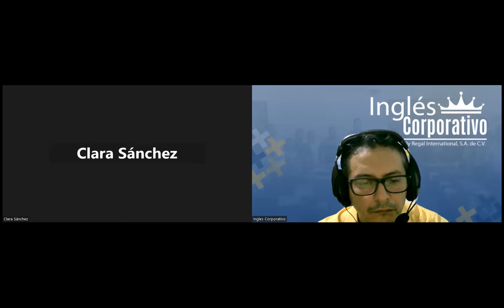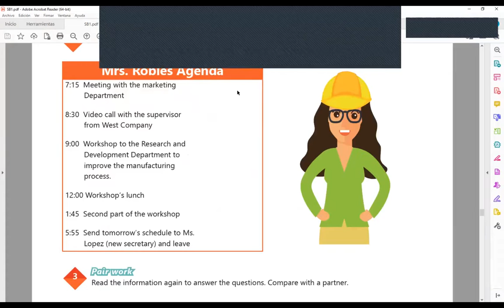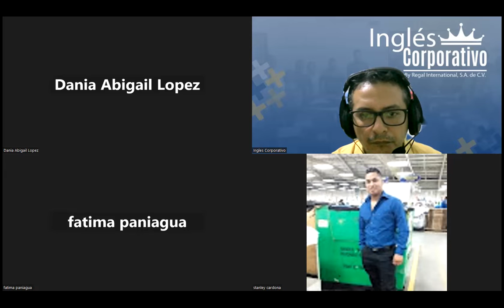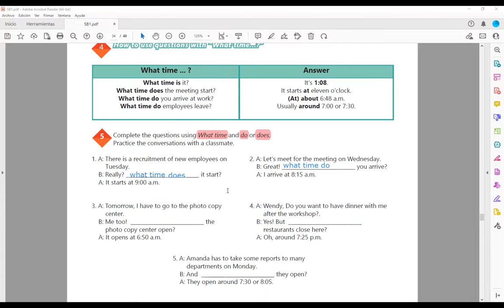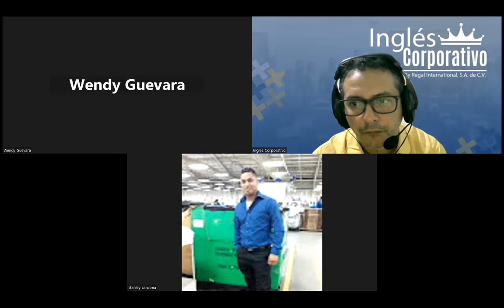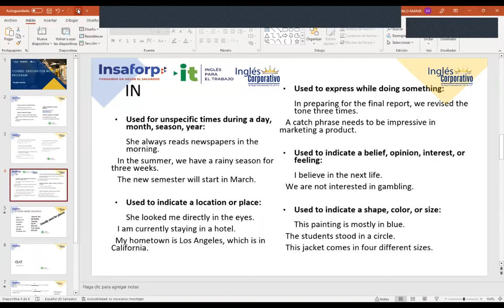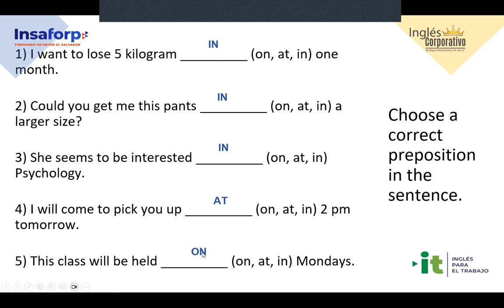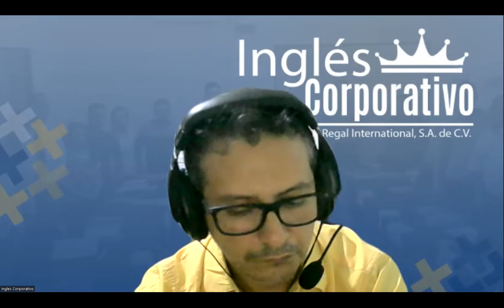Sesion 14-08-05-2023-29750-8048-0054/2023-Arevalo-How to use prepositions of time